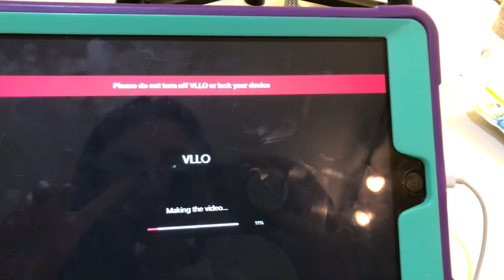daily vlog (again) \\ vlogmas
liz vlogs her day, including uploading videos and more

[ tunes ]
intro - music by ninjoi. - Deck the Halls
outro - music by ninjoi. - Deck the Halls
background music from vllo

love you, stay happy and healthy